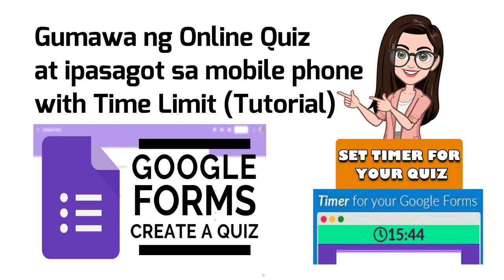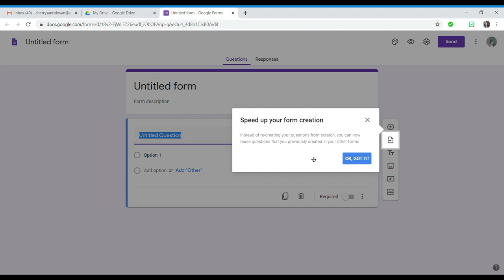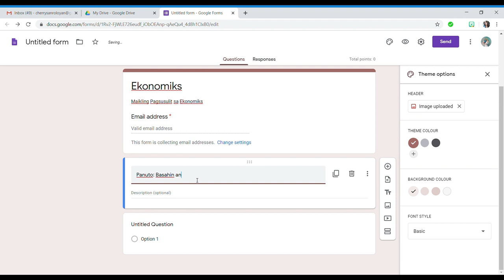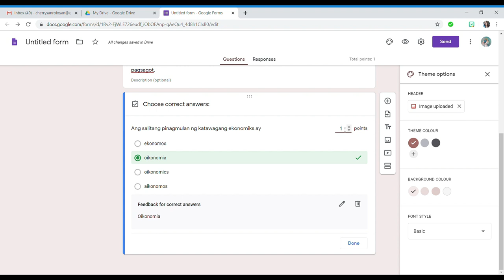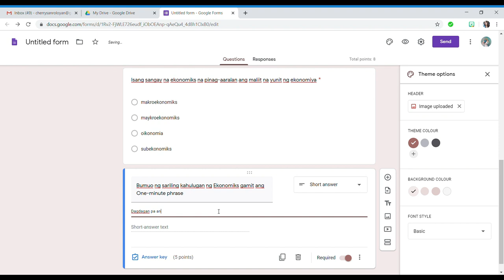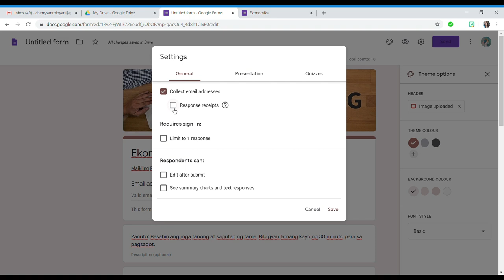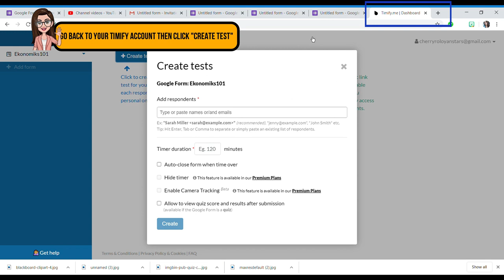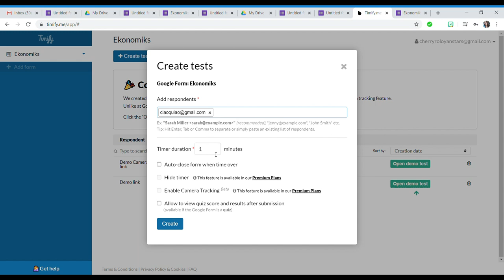Google Forms Tutorial (Paano Gumawa ng Online Quiz at ipasagot sa Mobile Phone with Time Limit)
Ang bidyu ay ginawa bilang isang tutoryal sa pagtuturo kung Paano Gumawa ng Online Quiz na pwede mismo sagutin ng mga mag-aaral gamit lamang ang kanilang mobile phone o laptop. Maaari gawin ng guro ang online quiz na ito gamit ang kanyang android phone.

Bagong paraan sa pagbibigay ng Online Quiz in the NewNormal gamit ang Google Forms.

Ito ay Tagalog bersyon na Turorial na madaling sundin ng lahat,